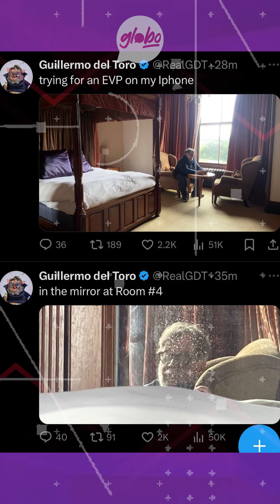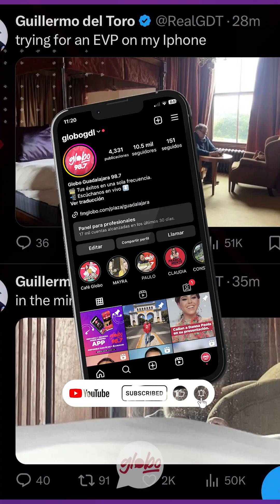LAS 5 GLOBALES DEL FIN DE SEMANA | JUSTIN BEIBER, CHRISTIAN NODAL, GUILLERMO DEL TORO Y MÁS.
Guadalajara, Jal.